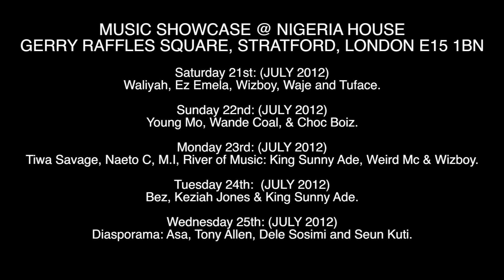FACTORY78 - Naeto C Performs Live @ New World Nigeria 2012.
Bank of Industry Nigeria sponsored a New world Nigeria event at the G-Live centre in Surrey ,UK on Sunday the 15th of July . This event sees Nigeria showcase the best in fashion, art, theatre and music to the rest of the world. On the day, Nollywood legends Olu Jacob and Justice Esiri put on a stage play with other Nollywood stars Joke Silva, Segun Arinze,Keppy Ekpeyong Bassey and Bimbo Akintola doing the same over the month long festivities. To round off an eventful night, Nigerian music superstars like Tiwa Savage, Neato C and Tuface were joined on stage by The Nigerian Diasporama All Star Band, featuring Asa, Dele Sosimi, Tony Allen & Keziah Jones. Performing some of their hits to an excited audience. Factory78tv was on hand to capture some of the performances including speaking to the entertainers about the entire event. Watch the full coverage right here on Factory78tv